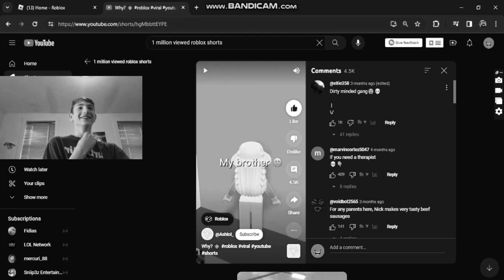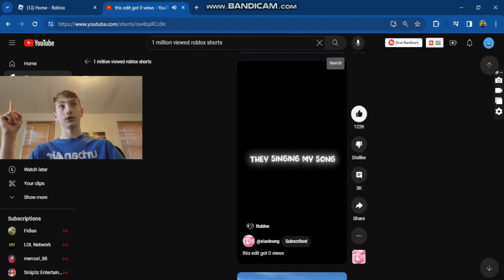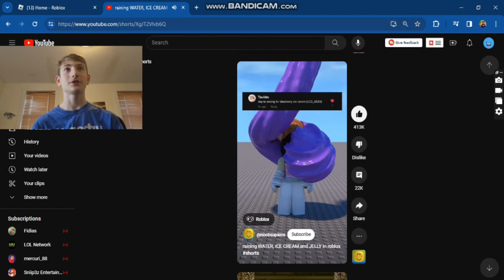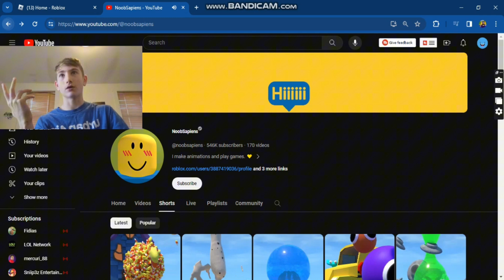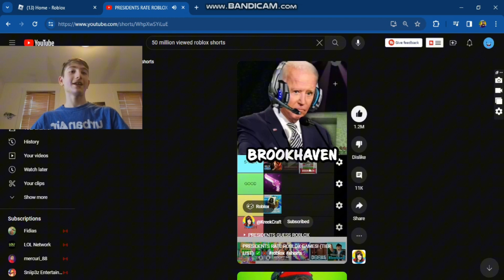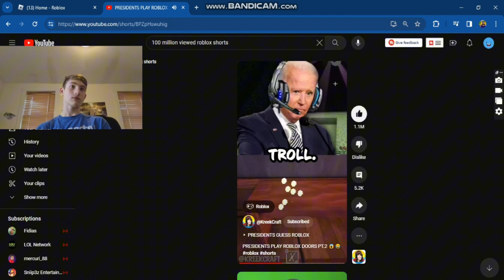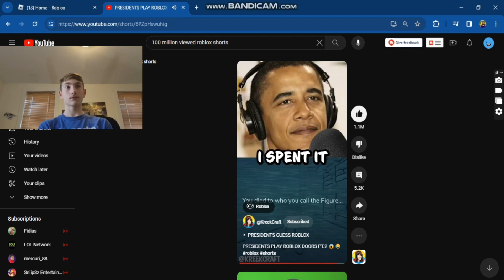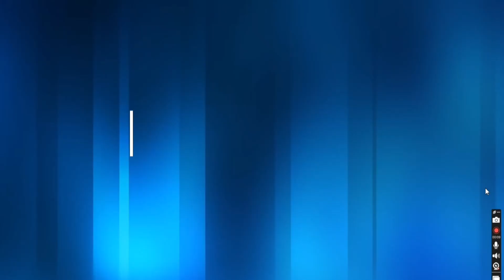Most Viewed Roblox Shorts!!! (2023)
Make sure to subscribe and hit that like button and dont forget to smash that nofication bell for more content like this and to see when I upload a next video!! The videos were funny and heart warming at the same time so watch till the end to see what happens and yeah lets get into the video!!!
-8BitGames5

LINKS TO ROBLOX PAGES!!!